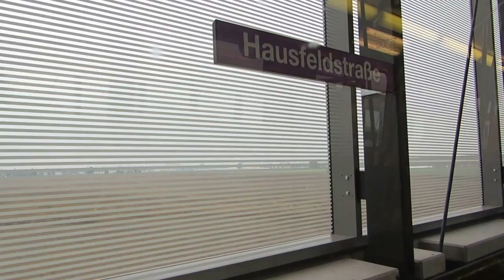U2 Wien (Aspernstraße - Seestadt)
U-Bahn wien von der Aspernstraße bis zur neuen Endstation Seestadt.